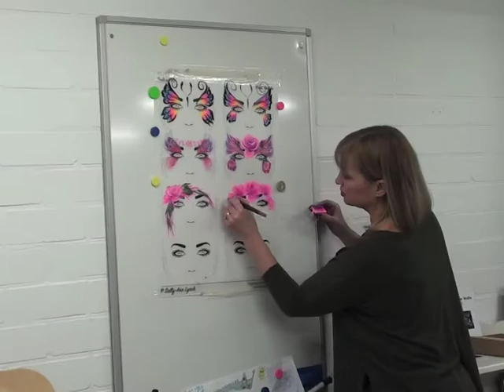Facepainting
Facepainting with Sally Ann